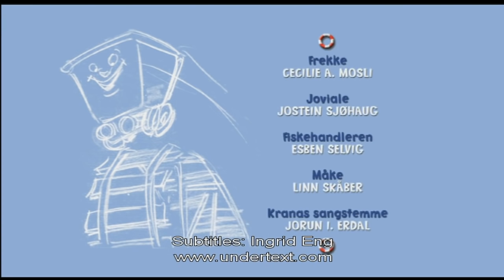Elias • Welcome to Cozy Cove • ENGLISH SUBITLES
The first episode of 'Elias' with English subtitles. This is the only episode I have at the moment with subtitles.

The first one who can figure out why I uploaded this today gets a virtual gold star.